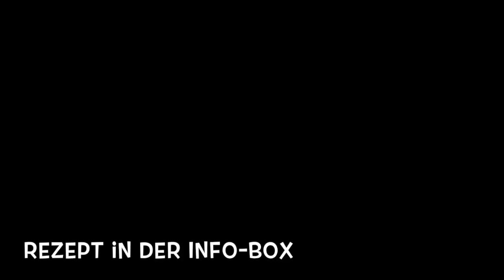BESTE KÜRBISSUPPE der WELT * schnell, gesund, vegan & lecker * Kirsty Coco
Mein geliebtes Rosence Rosenwasser

KÜRBIS SUPPE REZEPT:

1 Hokkaido-Kürbis mittelgroß für 3-4 Portionen
2-3 Kartoffeln vorwiegend festkochend
Kokosöl
frischer Ingwer, frische Chili-Schote
Fenchelsamen
Cayenepfeffer
Salz
Kurkuma
Paprika Edelsüß
Ahornsirup
Gemüsebrühwürfel von Cenovis
Kokosmilch Dose klein
Kürbiskernöl naturrein aus der Steiermark
Mein genialer Silikon Küchenhelfer von Le Creuset France

Zum Pürieren ein ESGE Zauberstab